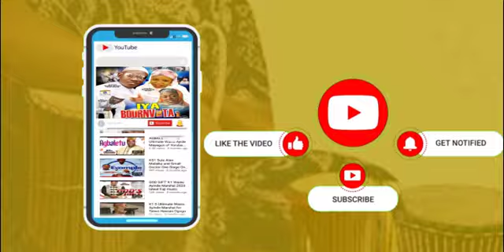Live Taye Currency Special Campaign for Gov Dapo Abiodun Ogun state